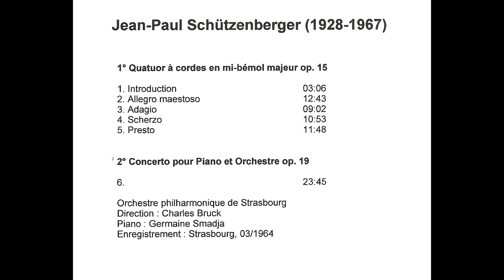Jean-Paul Schützenberger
En attente du prochain site In Memoriam de Jean-Paul Schützenberger par son fils Philippe avec les partitions scannées des différentes oeuvres proposées.